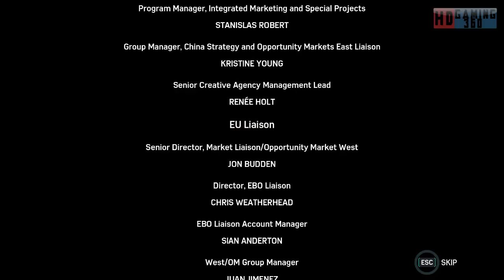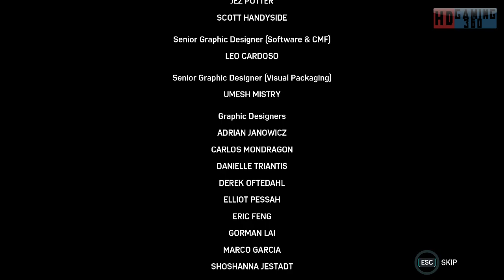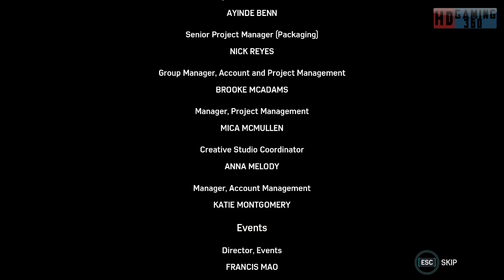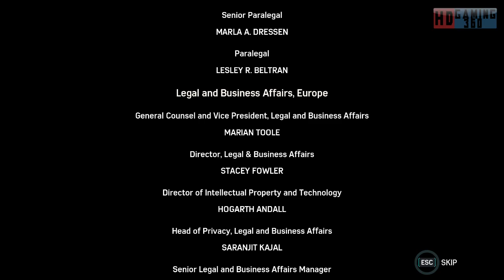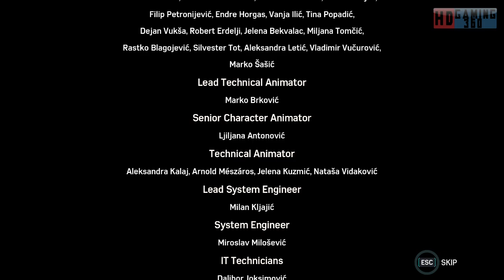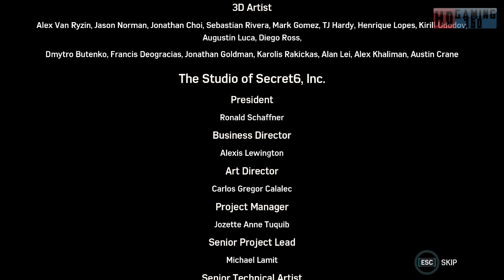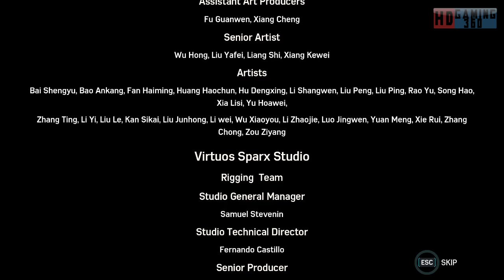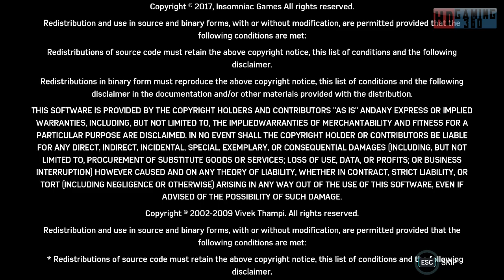Spider Man Remastered Playthrough Part 142 (FINAL)